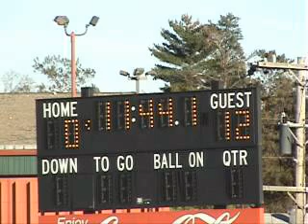Cass Lake - Bena -vs- Red Lake Warriors pt.3